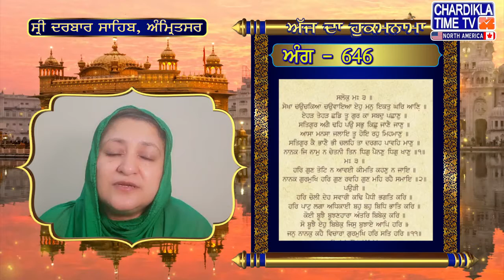Hukamnama | Sri Darbar Sahib | Jasdeep Kaur | 31 March 2021